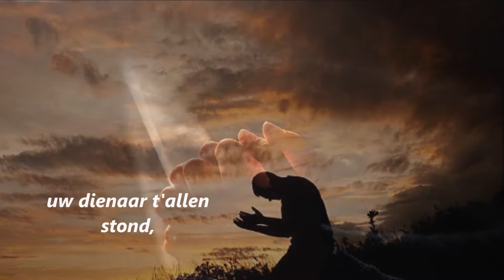Nederlands volkslied: Het Wilhelmus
Het Wilhelmus is één van de oudste volksliederen ter wereld.

"De Kimigayo (君が代) is het volkslied van Japan. De tekst is geschreven rond het jaar 900, maar pas in 1868 werd het het officiële volkslied. In 1880 kreeg het lied de huidige melodie."

Dat de tekst niet helemaal past bij het huidige Nederland is dus niet vreemd. Toen het lied in de zestiende eeuw werd geschreven zag Nederland er heel anders uit. De Nederlandse gewesten zijn in oorlog met Spanje en Haarlem wordt zeven maanden lang door de vijandelijke troepen belegerd. In de tekst, die is geschreven vanuit het perspectief van Willem van Oranje, wordt zijn innerlijke tweestrijd beschreven. Wie hoort hij trouw te blijven, de Spaanse koning of het Nederlandse volk?

In 1815 was  Neerlandsch bloed het officiele volkslied van ons land.
Napoleon is verslagen en Nederland is een nieuw koninkrijk. En een nieuw koninkrijk heeft een volkslied nodig. In 1815 wordt daarom gekozen voor de klanken van deze melodie. Ondertussen blijft het Wilhelmus populair, dat in liedboeken nog steeds wordt uitgegeven. Koningin Wilhelmina geeft ook de voorkeur aan het Wilhelmus en daarom wordt het in 1932 gekozen als nieuw volkslied. Gelukkig maar, want anders hadden we nu onder andere de volgende regels moeten zingen: “Wien Neerlandsch bloed in de aders vloeit, van vreemde smetten vrij.”
De statige, langzame manier waarop het Wilhelmus wordt gespeeld komt van de Oostenrijkse componist Eduard Kremser. Zijn interpretatie van het volkslied was door koningin Wilhelmina enorm geliefd en werd daarom de officiële versie. Daarvoor was de melodie een stuk sneller en vrolijker. Oorspronkelijk komt de melodie uit Frankrijk, van een spotliedje over Hugenoten. Eigenlijk zingen we dus een Frans liedje over een Nederlandse opstandeling met Duits bloed die de koning van Spanje eert. Volg je het nog?

Het Wilhelmus regel voor regel

Wilhelmus van Nassouwe
Ben ik, van Duitsen bloed

De familie Van Nassau komt uit het Duitse stadje met die naam. In de dertiende eeuw verhuist de familie naar het nabijgelegen Dillenburg. In 1533 wordt hier Willem van Nassau geboren, zoon van graaf Jan van Nassau en gravin Juliana van Stolberg. Als kind erft Willem bezittingen in de Nederlanden en Frankrijk, maar de band met Duitsland blijft. Sindsdien heeft er altijd veel ‘Duits bloed’ in de familie gezeten. Onze huidige koning heeft een Duitse vader, grootvader, overgrootvader en betovergrootmoeder.Het ‘Duitsen bloed’ mag dan wel toepasselijk zijn voor de koninklijke familie, oorspronkelijk was Duits een ander woord voor Nederlands. Denk maar aan het Engelse ‘Dutch’, dat daar vandaan komt. Eigenlijk zingen we dus gewoon dat we van Nederlands bloed zijn. Toch was het eerste couplet om begrijpelijke redenen niet erg populair tijdens de Tweede Wereldoorlog.

Den vaderland getrouwe
Blijf ik tot in den dood

Willem van Oranje wordt al tijdens zijn leven ‘Vader des vaderlands’ genoemd. Willem weet namelijk een eenheid te maken uit een lappendeken van streken, steden en dorpen. Die hebben allemaal een grote mate van onafhankelijkheid van elkaar: een bewoner van Amsterdam voelt zich nog op geen enkele manier verwant met een visser uit Vlissingen. Tijdens de Opstand verandert dat, als de gewesten Holland, Zeeland, Utrecht, Gelderland, Overijssel, Groningen en Friesland zich in 1579 aaneensluiten in de Unie van Utrecht. In dat jaar begint de geschiedenis van Nederland als een echt land.

Een Prinse van Oranje Ben ik, vrij onverveerd,

Willem van Nassau erft in 1544 het prinsdom Orange in Zuid-Frankrijk, van zijn Franse oom René de Châlon, samen met bezittingen in de Nederlanden. Willem behoort tot de hoge adel van Europa en hij is kind aan huis bij de Habsburg-familie, waar de Spaanse koning Filips II uit voortkomt. Die regeert over een enorm rijk: Spanje en Portugal met de koloniën in Amerika en Afrika, de Lage Landen (nu: Nederland, België en Noord-Frankrijk) en delen van zuid-Italië en oost-Europa. Dat de Prins van Oranje daartegen in opstand durft te komen verklaart het ‘Ben ik, vrij onverveerd’: ouderwetse taal voor ‘nergens bang voor’

.Den Koning van Hispanje
Heb ik altijd geëerd

Dit is het belangrijkste politieke statement van de Nederlandse opstandelingen: we vechten tegen het Spaanse bestuur, niet tegen onze koning Filips II. Gedurende de strijd is dit steeds moeilijker vol te houden: in de tekst van het Wilhelmus (uit de jaren 1570) staat het nog centraal, maar met het ‘Plakkaat van Verlatinghe’ uit 1581 maken de opstandelingen duidelijk dat zij hun vorst gedag willen zeggen. Uiteindelijk gaan de opstandige gewesten zonder koning verder, als Republiek der Zeven Verenigde Provinciën
Als je de eerste letters van elk couplet achter elkaar zet lees je ‘Willem van Nassou’. Hoewel, eigenlijk staat er ‘Willem van Nazzov’, want in de loop der jaren is de spelwijze veranderd.
Bron Machiel Spruijt (O.N.H.)
Gezongen door ZangExpress